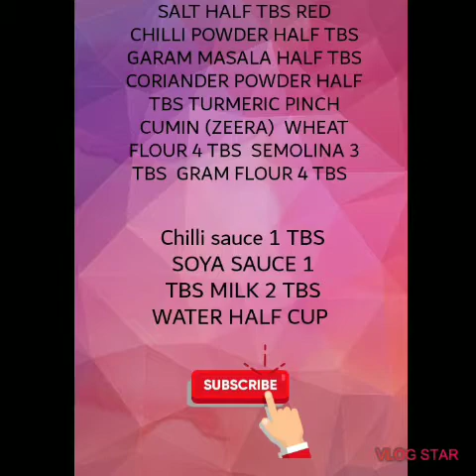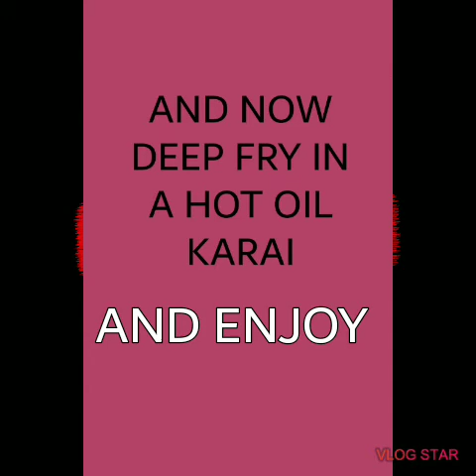SEMOLINA NACHOS RECIPE